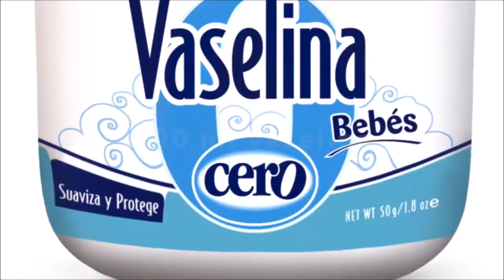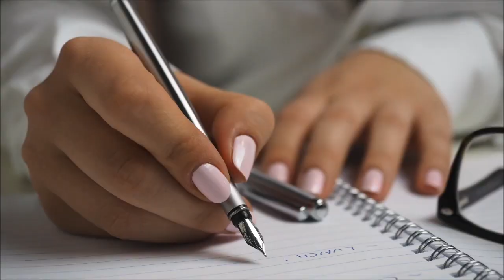Cuidados de las manos - Invitada Maricarmen Vederi de Ponte al tanto